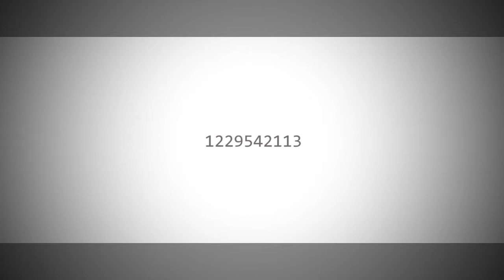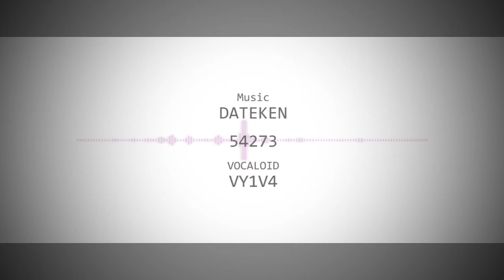54273 - VY1V4 【VOCALOID cover】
Just numbers... :3 :D

VSQx: Opal

Edit-VSQx, Mastering, Mix & Video: me :)